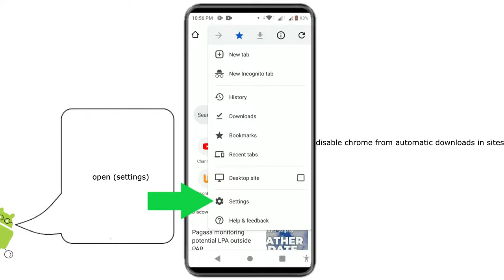how to disable automatic downloads on chrome android || turn off auto download in site google chrome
this video is for google chrome users on android mobile. who want to disable or turn off its automatic downloads on sites they visit. for security reasons to prevent viruses and other malware.